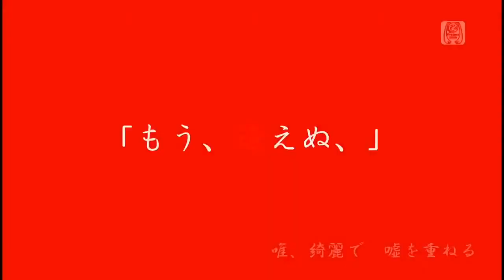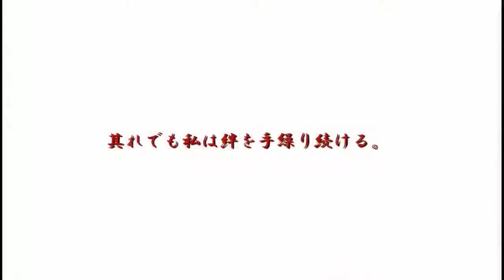Project Diva F Twilight Homicide Song MEIKO F2nd